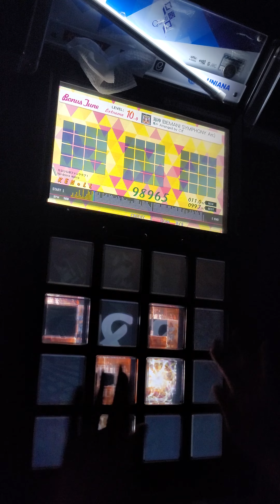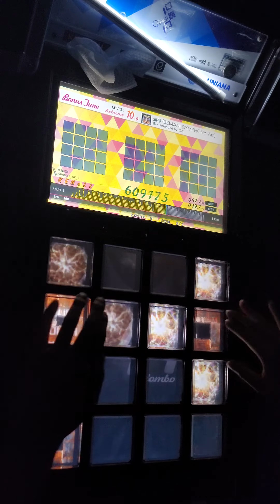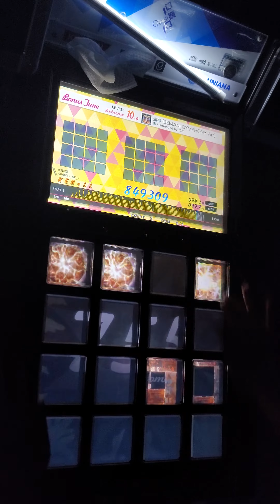[Jubeat festo] 海神 (BEMANI SYMPHONY Arr.) EXT EXC by KEN*LL